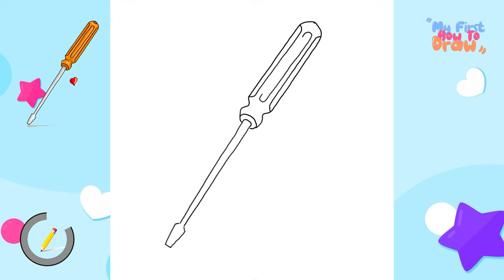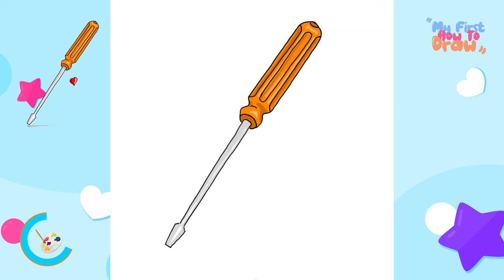How to Draw a Screwdriver Drawing - Best Screwdriver Drawing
- How to draw a colorful best simple screwdriver drawing - easy

Lets take a look at what’s inside  in a toolkit? Check the playlist for the answer. 🤗

Tools that we draw and will draw are as follows:

1) Screwdriver
2) hammer
3) Wrench
4) Chisel
5) Pliers
6) Nose Pliers
7) Nails
8) Screws
9) Dowels
10) Tape
11) Utility Knife

If you want to add something else please add in the comments. So we will learn ‘how to draw’ together.

Please comment if you like it 🙏🏼 Subscrible 🙏🏼 Like, and 🙏🏼 Share